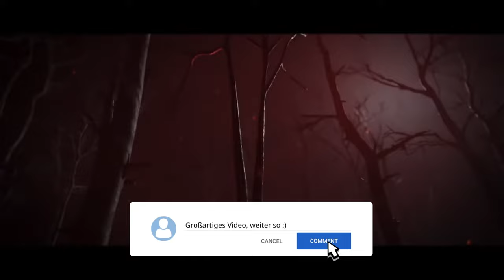Hunt: Showdown | #69 | Server Whipe - Killing all teams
Eine neue Runde Hunt: Showdown im zufälligen Trio